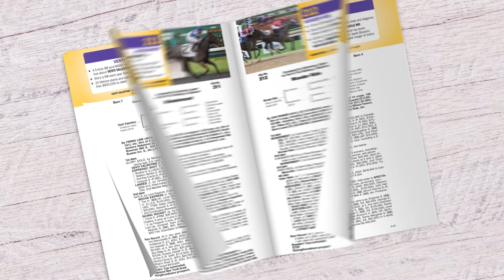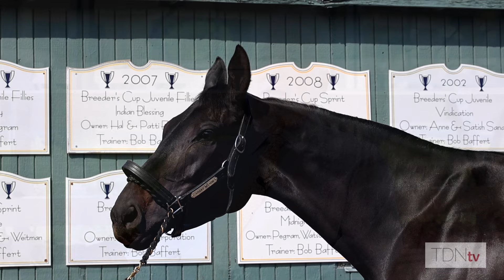Adare Manor Will Be Missed at Baffert Barn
Three-time Grade I winner and $2 million earner Adare Manor has been a steady presence in Baffert's barn for the past three years. Now she is set to sell at the Fasig-Tipton November Sale.